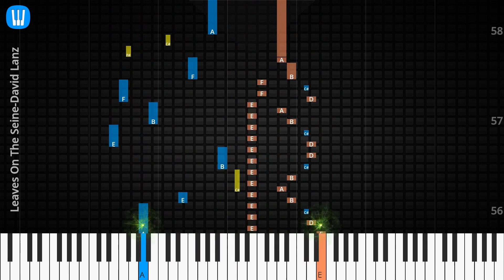🎹Solo & Chord, Leaves On The Seine, David Lanz, Synthesia Piano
♫ Synthesia Piano Tutorial, Solo & Chord: Leaves On The Seine, David Lanz

♫ David Lanz Piano Tutorial
♫ David Lanz Chord
♫ David Lanz Lyrics
♫ David Lanz Subtitle
♫ How to play Leaves On The Seine
♫ Leaves On The Seine Piano Chords
♫ Leaves On The Seine Piano Easy
♫ Leaves On The Seine Piano Difficult
♫ Leaves On The Seine Piano Cover
♫ Leaves On The Seine Piano Remix
♫ Leaves On The Seine Piano Tutorial
♫ Leaves On The Seine Notes
♫ Leaves On The Seine Piano Tiles
♫ Leaves On The Seine Easy Slow
♫ Leaves On The Seine Academy Piano